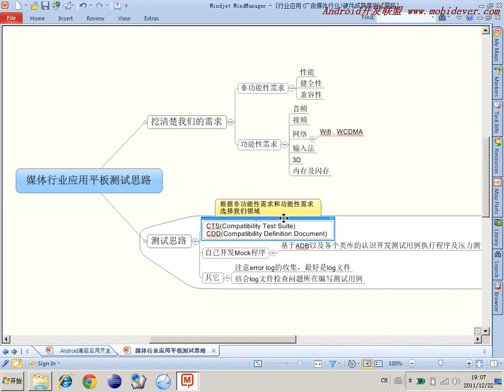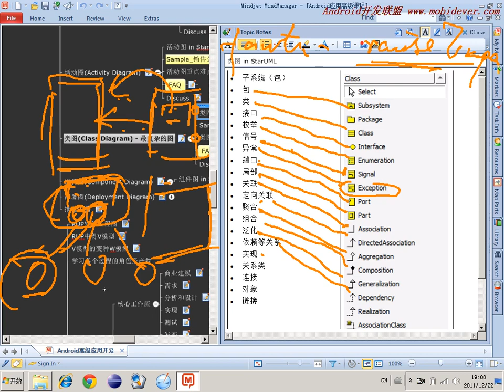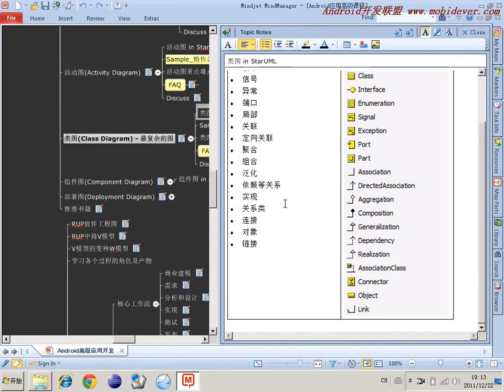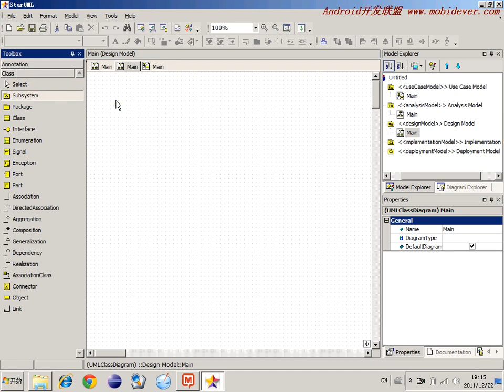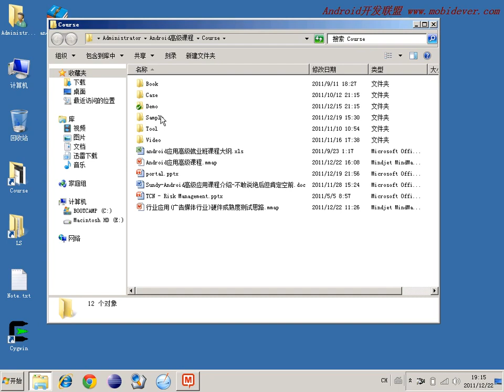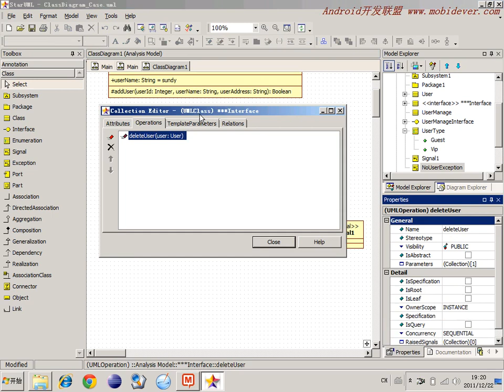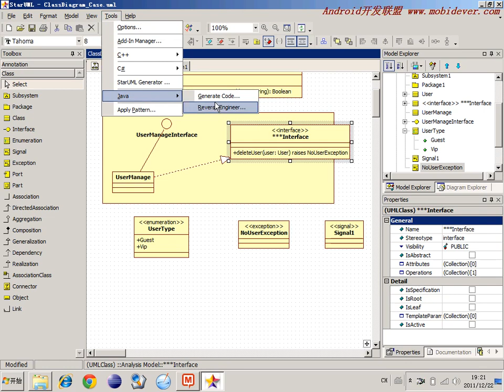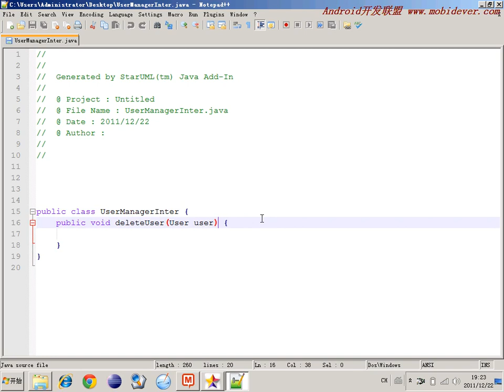选修 敏捷开发软件工程16 类图3ClassDiagram